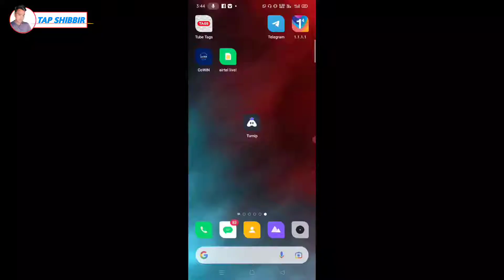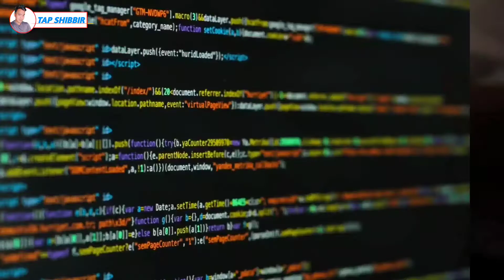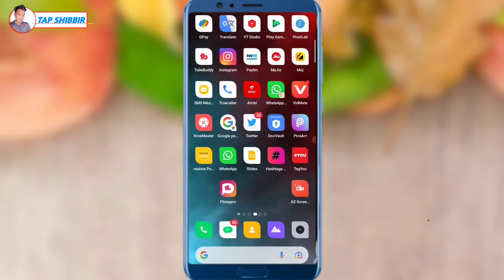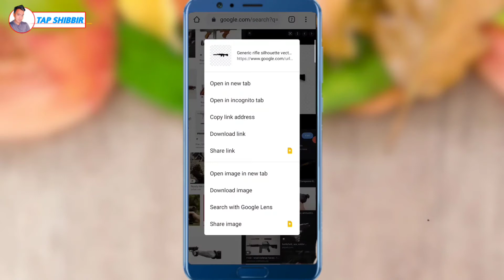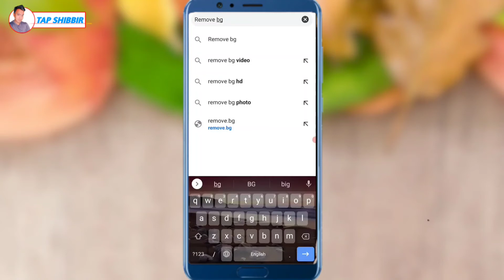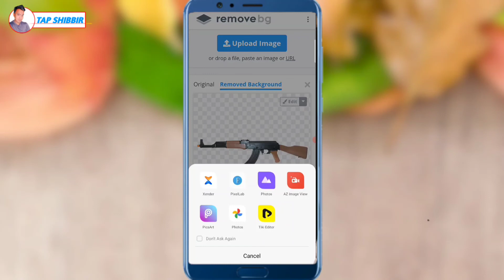Remove app / png gun |free fire png download | free fire dress png |free fire png wapin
Hi

Hi friends is video me aap deksakta ha ki aap Free Fire Gun Png download kaise kare so is video ko end tak deko aapko kafi helpful hoga ..thank you..🙏

👉Cover topic :-

1/ free fire png download

2/ free fire dress png

3/ free fire png

4/ free fire png kaise download Karen

5/ free fire png pack

6/ how to download free fire gun png

👉 GEAR USED :-

GREEN SCREEN
BOYA MIC
BLACK SCREEN